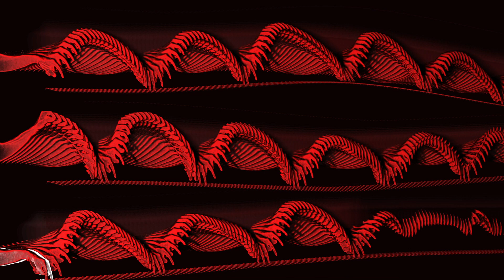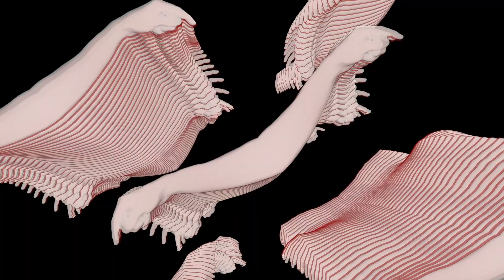Daniele Sciolla - GIOCO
music & video: Daniele Sciolla
release: SYNTH CARNIVAL, May 26 2020